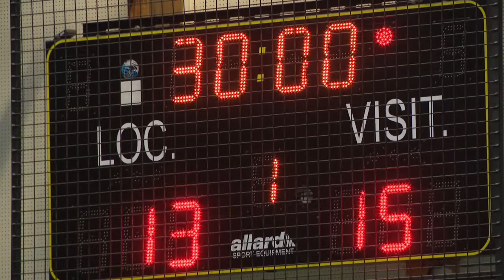Handball : United Brussels s’incline 24-25 contre le leader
Pour capter BX1 en télévision, à Bruxelles et en Wallonie :
Proximus Pickx : Canal 10 à Bruxelles et 160 en Wallonie
Telenet : Canal 10
VOO : Canal 11
Orange : Canal 13 et 63